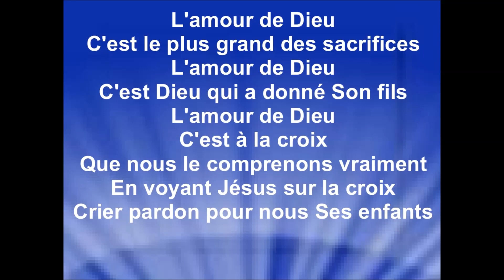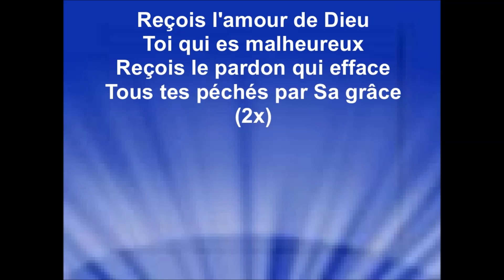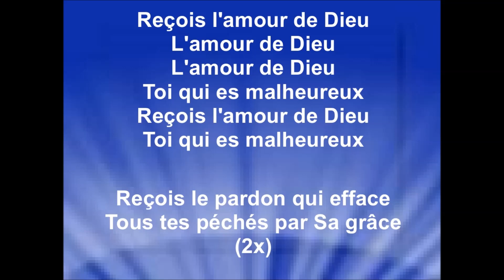L'AMOUR DE DIEU - Tayson (Vie et Lumière)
Album : "Jésus Ta Vu Vol.1" - Sortie 2021

Je remercie la communauté Tzigane ''Vie et Lumière'', pour l'autorisation de diffuser mes vidéos paroles de leurs enregistrements, pour la gloire de Dieu. la bénédiction de Ses enfants, et afin que le monde entende les merveilles de Dieu.
Je remercie également Tayson, l'interprète de la chanson ''L'amour de Dieu''.
Raynold